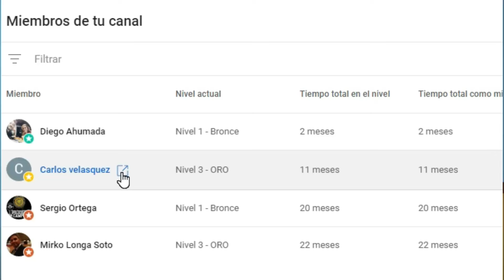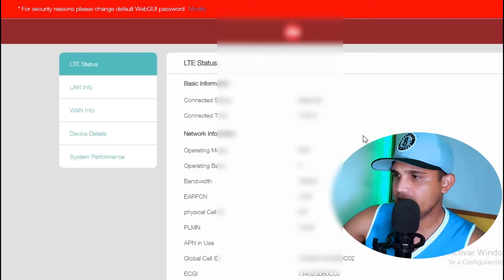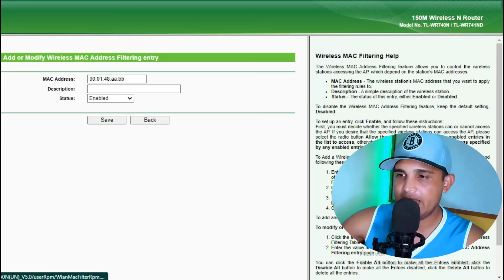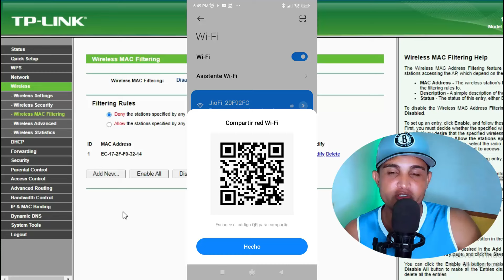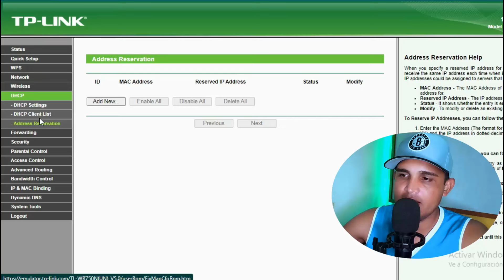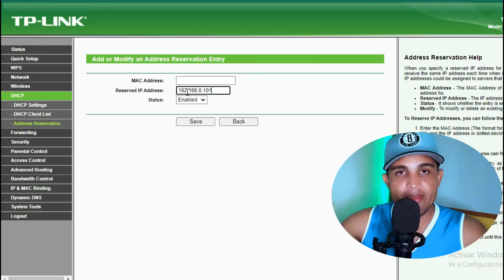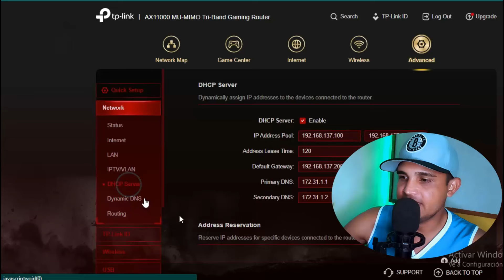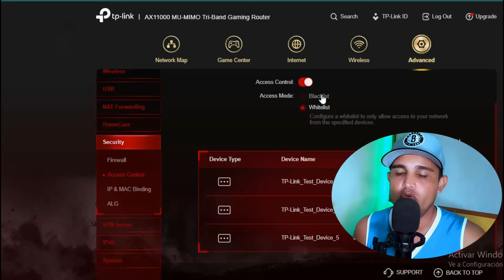💥 Como evitar que se Conecten a mi WI-FI por QR (TP-LINK y otros)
En este video aprenderás a evitar que se conecten a tu red wifi por QR realizando una serie de configuraciones en el router wifi tplink u otros, dichas configuraciones se basan en el escaneo de la red wifi para lograr recolectar las direcciones mac legitimas en la red wifi para luego aplicar un control de acceso a través de la configuración de un filtrado mac y reservación de direcciones ip a través del dhcp.